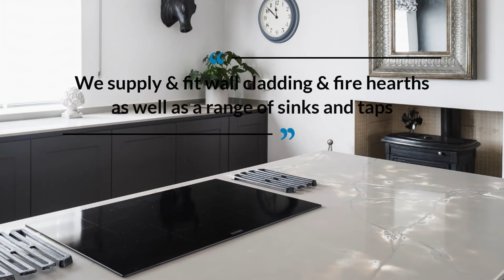Blue Pearl Granite Company - Beautiful Stone Kitchen & Bathroom worktops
The Blue Pearl Granite Company Ltd design, manufacture and install beautiful stone kitchen and bathroom worktops across South East England.